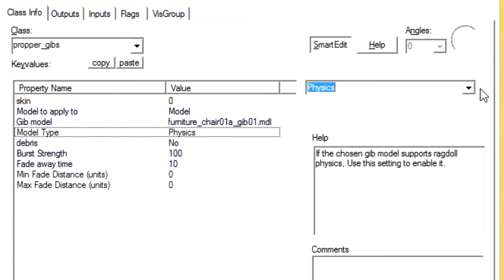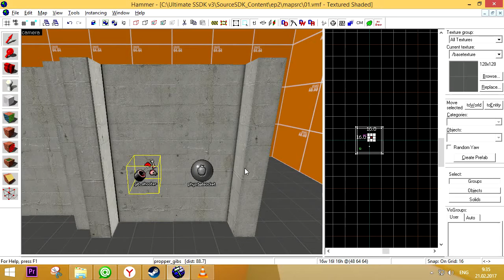Project-S : Propper_Gibs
Введение в инструментарий Propper.

В этом уроке Вы познакомитесь с энтити Propper_Gibs.
Если Вы хотите помочь проекту, повысить качество и частоту уроков, то можете положить хотя бы 100 руб на наш счёт.